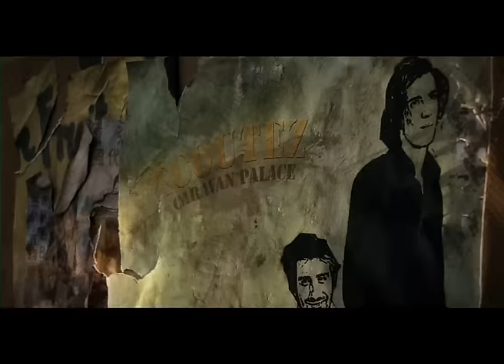Caravan Palace - Jolie Coquine (Official MV)